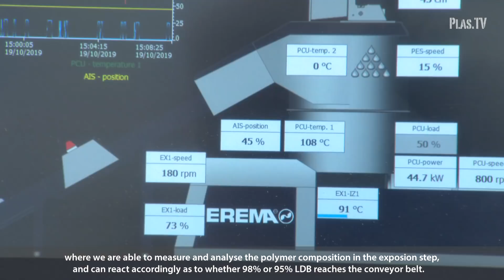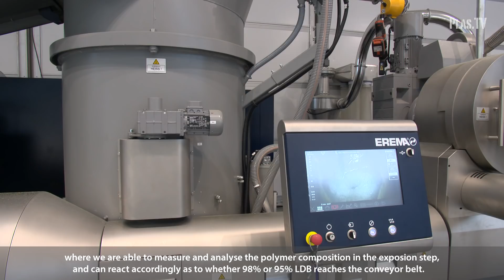K 2019 I Ehibitor-Portrait Erema I Deutsch I English